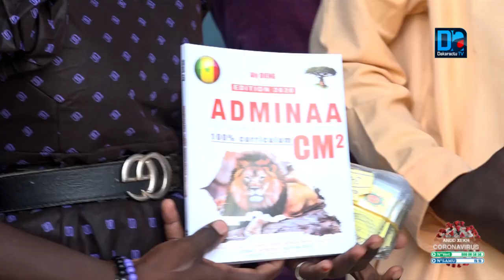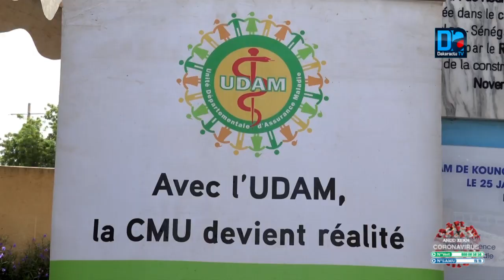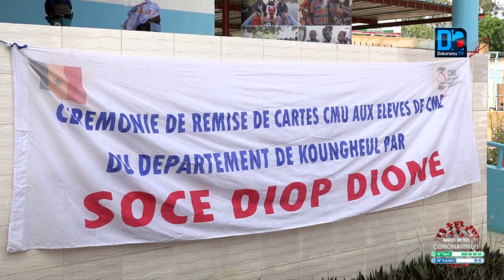Koungheul : Socé Diop Dione enrôle 2.300 élèves de CM2 dans la CMU.